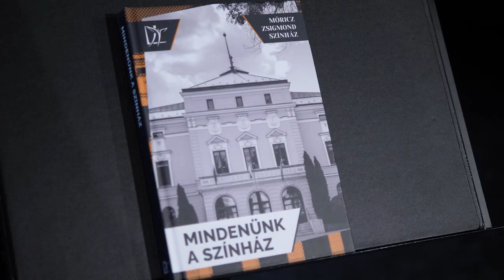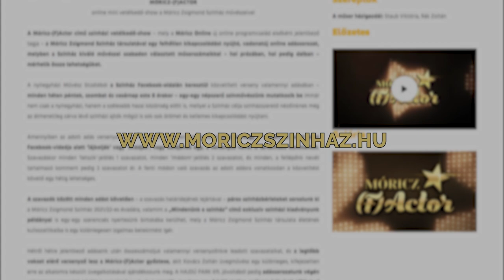Móricz-(F)Actor - Döntő, 1. rész: Urbán-Szabó Fanni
A Móricz-(F)Actor első döntős adásában a nyíregyházi Móricz Zsigmond Színház társulatából Urbán-Szabó Fanni mutatkozik be.

Játsszanak velünk és szavazzanak kedvencükre a Színház Facebook-oldalán!